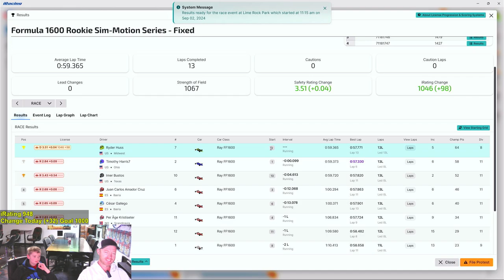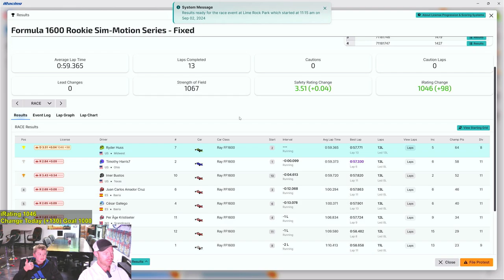Ryder vs. Adults - Lime Rock Park - FF1600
Our Sim Rig:
i9 14900KF
MSI 4090 Liquid
Pimax Crystal
Fanatec DD1
Buttkicker Concert x2

Follow on Twitch to join us live! Twitch.tv/39in3D

Facebook.com/rubbertireracing

Chapters:

0:00 Start
1:14 Race
13:08 Final Lap
14:06 Interview